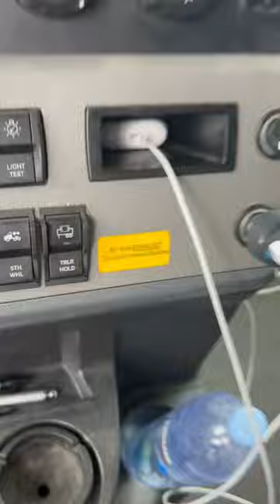Testing air brake lights test with incompatible TRLR hold trailer brake hold